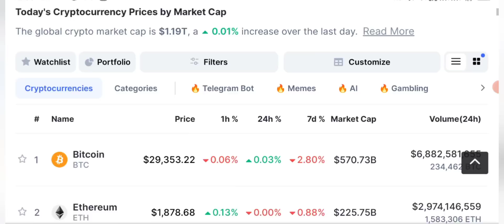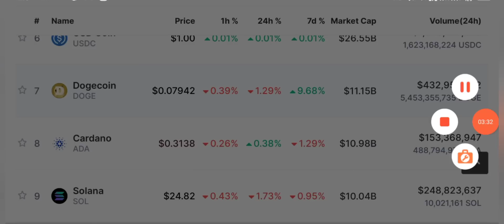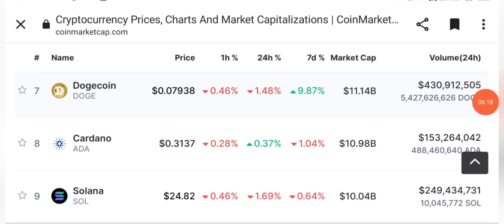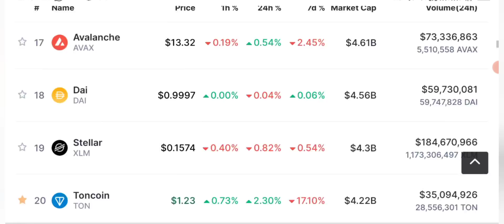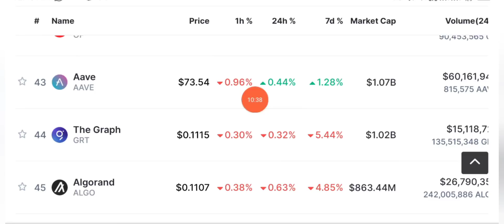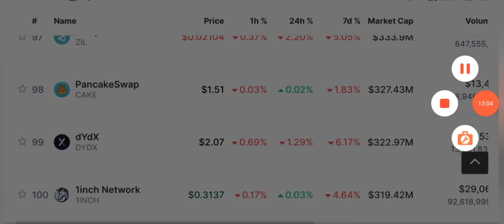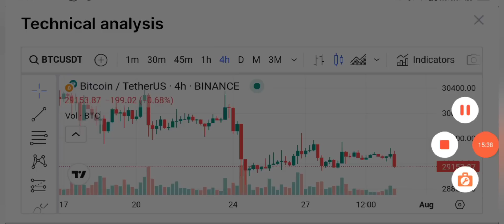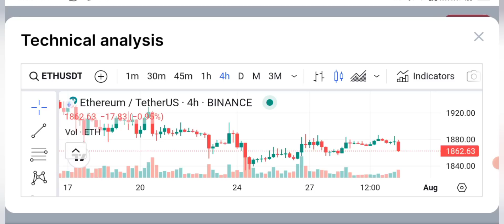😱 Breaking Crypto News Updates Today: Bitcoin price prediction 📊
Stay informed with the latest crypto news today. Discover the most recent updates, trends, and developments in the world of cryptocurrencies. Get insights into new blockchain technologies, market analysis, and expert opinions. Explore the dynamic world of digital currencies and their impact on finance, technology, and beyond. Stay ahead of the curve and dive into the fascinating realm of crypto news today. Join the conversation and be part of the future of finance.

__________/SOCIAL LINKS\____________

***Additional Topics Covered***

Crypto daily
Crypto news
Crypto india
crypto news urdu today